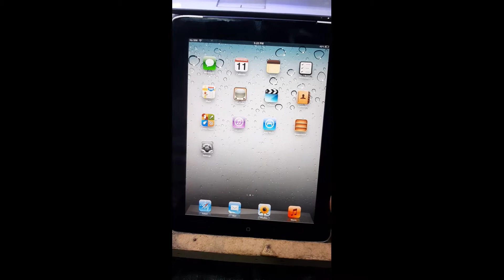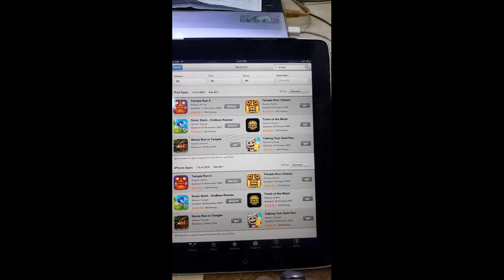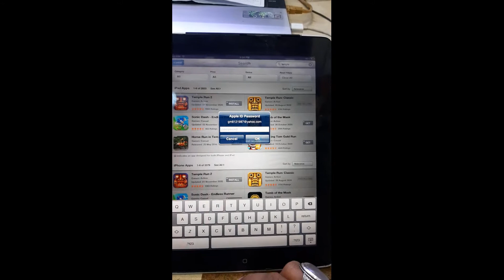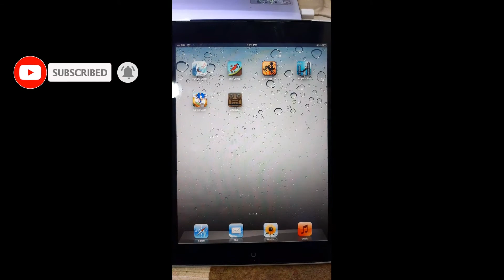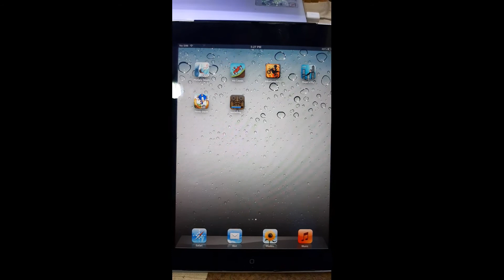How to make Games Apps and Youtube work on Apple ipad 1st Generation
Is video mein Apple ki Ipad 1st Generation mein Games apps or youtube ko download karnay ka method btaya gaya hai. Aur agr kisi bhai ko mazeed info chahiye ho ya is video mein se kisi cheez ki samjh na aai ho to wo commant section mein poch Sakta hai.